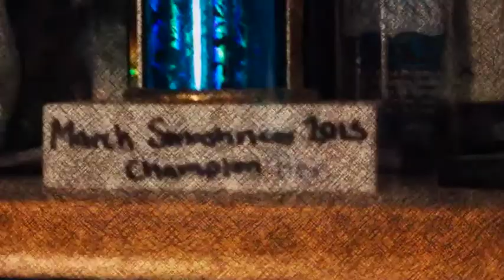asaprockytypebeat - thestand4rd visuals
all visuals filmed by ya boy

sorry the quality is shite, the video wouldn't export in any higher resolutions.

thestand4rd - asaprockytypebeat